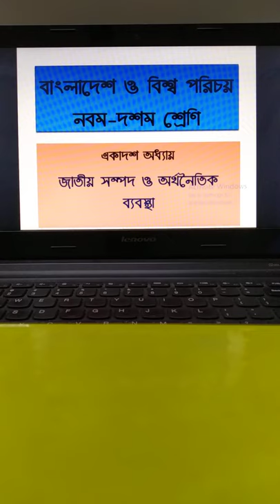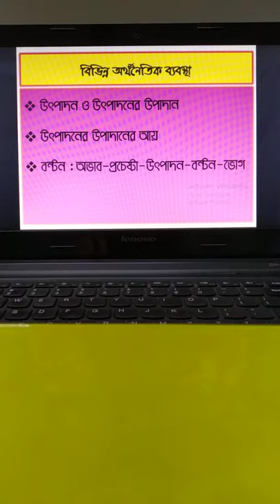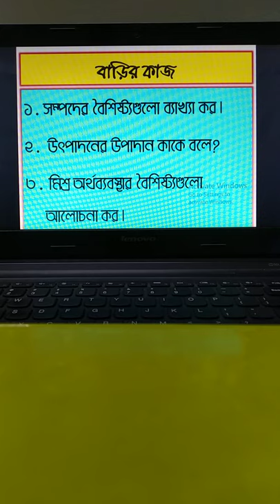CLass-IX-X, BGS, Chap-11 by Baly miss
Mrs. Ulfat Jahan Baly
Senior Teacher, Social Science
Banani Bidyaniketan School & College